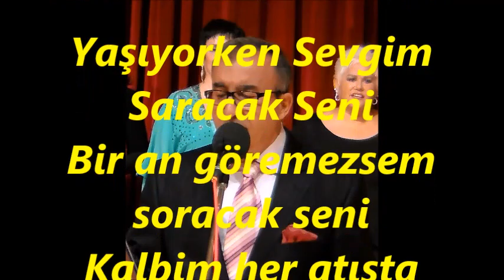Ümit KOROĞLU-Yaşıyorken Sevgim Saracak Seni (HİCAZKÂR)R.G.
SOLİST:
*ÜMİT KOROĞLU*
VİDEOYU YAPAN
*RECEP GAYRETLİ*
BESTE:  RAMAZAN ERCİ
GÜFTE:  YILMAZ YÜKSEL
USUL:  AKSAK
MAKAM:   HİCAZKÂR
Yaşıyorken Sevgim Saracak Seni
Bir an göremezsem soracak seni
Kalbim her atışta vuracak seni
Ne çok sevdiğimi şimdi anladım
Seninle yaşadım mutlulukları
Sensiz yaşamak zor şimdi anladım
Siyah görüyorum ak bulutları.